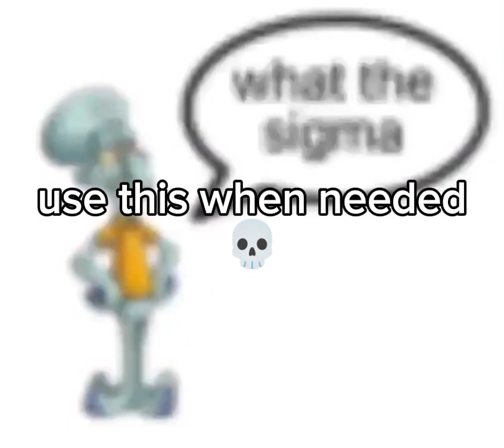Erm bro. what the sigma